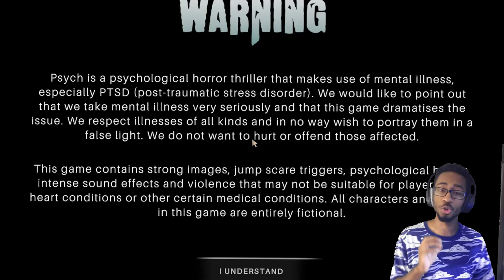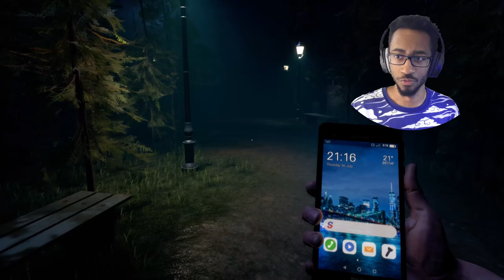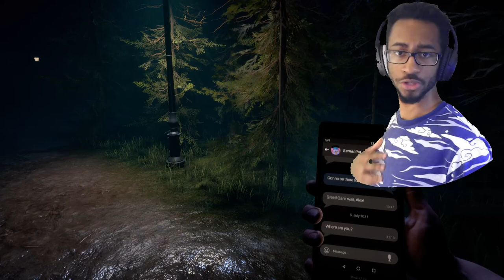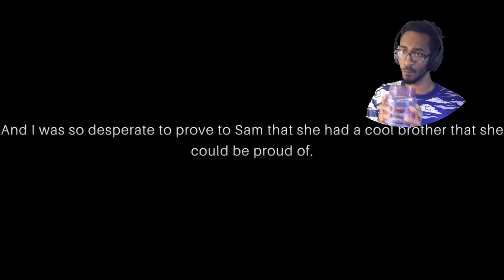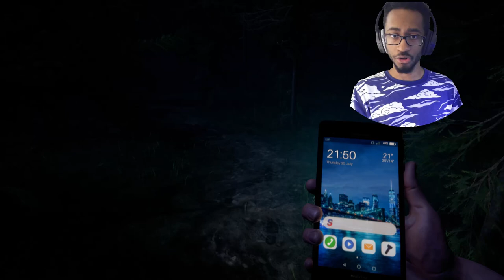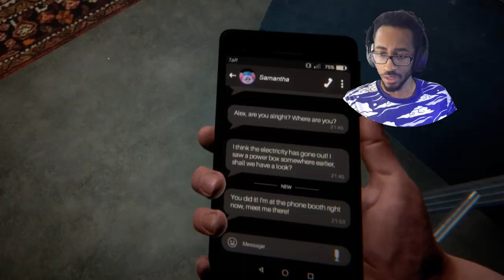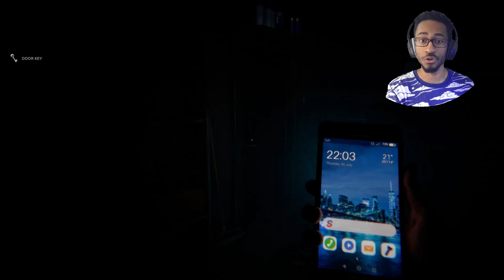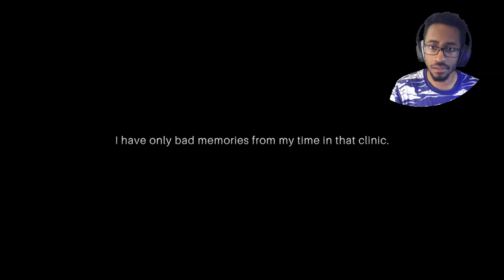CHASED BY A MALE MOMO CREEPYPASTA!?! | Psych Gameplay (Chapters 1 & 2)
Psych is a brand new experience introducing a well-known mental illness known as PTSD to tell the story of Alexander Green and how much this heavily affected his life... we might even uncover the truth behind his sister

Stream Come Around (feat. Kelyn Johnson) on these platforms!